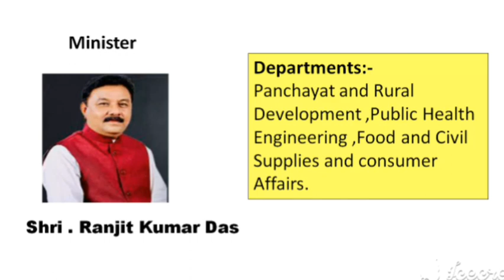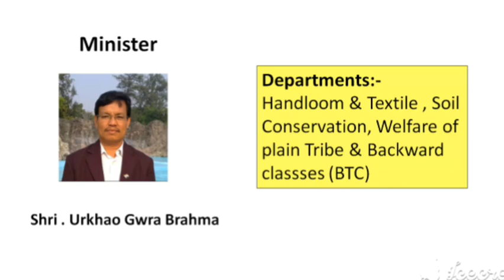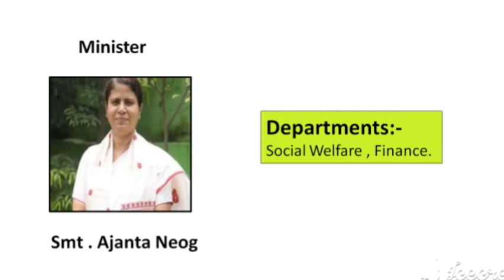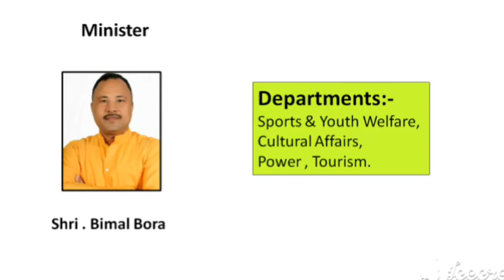Assam Ministers List 2021 || Cabinet Ministers of Assam 2021 in English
Shri Himanta Biswa Sarma become the Chief Minister of Assam.

Here we can  see the list of Cabinet minister with their respective department.

Assam
Assam Ministers list 2021
Cabinet ministers of Assam 2021
Current Ministers list Assam